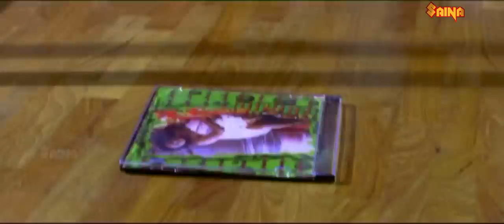Plus Two | Full Malayalam Movie | Roshan Basheer, Shafna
Plus 2 is a 2010 Malayalam film Starring Roshan Basheer, Shafna, Directed by Shebi.

Shafna who hogged limelight with the recent super hit Katha Parayumpol and its Tamil version Kuselan is moving up from a child actress to the status of a heroine, playing Meenakshi in this movie. Among the five fresh faces Roshan is the son of the actor Kalanthan Basheer while Vishnu Mohan is the son of producer Seven Arts Mohan.